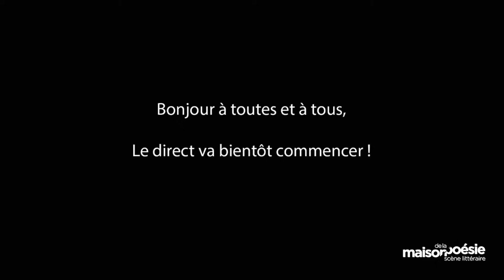LE DÉSIR EN NOUS COMME UN DÉFI AU MONDE, ANTHOLOGIE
Avec Arthur H, Rim Battal, Seyhmus Dagtekin, Maud Joiret, Sophie Loizeau, Guillaume Marie, Emmanuel Moses, Anne Mulpas, Suzanne Rault-Balet, Milène Tournier, Pierre Vinclair & les musiciens Mathias Bourre (piano) et Gaël Ascal (contrebasse)
Soirée présentée par Jean-Yves Reuzeau & Alexandre Bord

Cette anthologie reflète la vitalité impressionnante de la poésie francophone contemporaine. Quatre générations partagent des textes pour la plupart inédits. La plus jeune a 17 ans, les plus âgés sont nonagénaires. Ils sont ainsi 94 à croiser leurs poèmes sur la thématique du désir, un mot aussi simple que subversif.

À lire – Le désir en nous comme un défi au monde, Castor Astral, 2021.